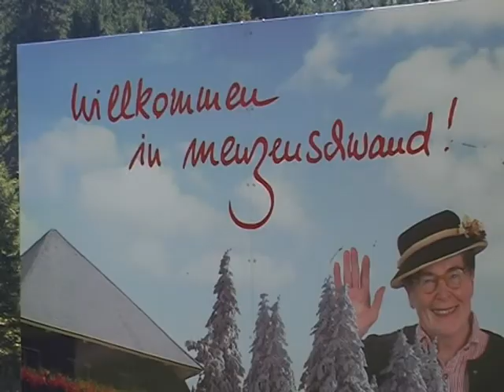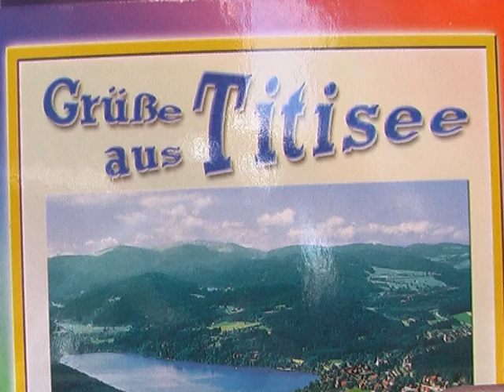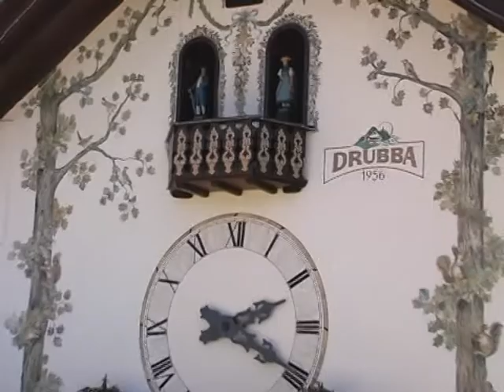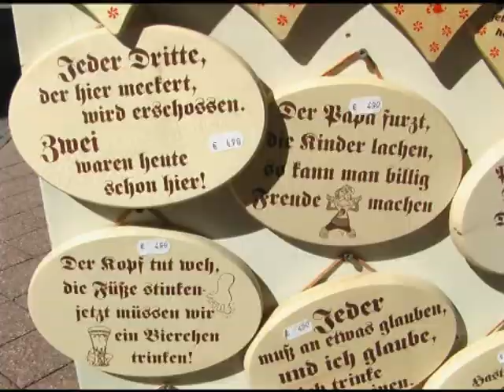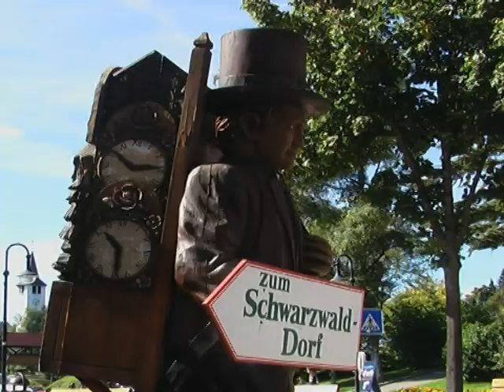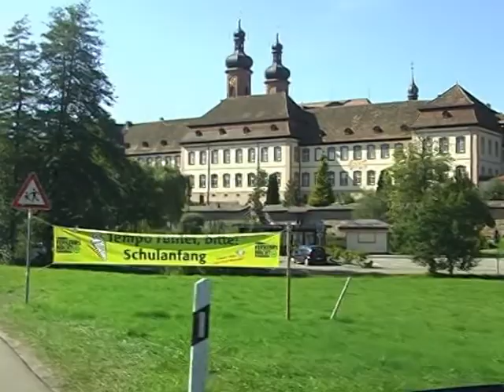Titisee St Peter,2010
film von O.Heinz